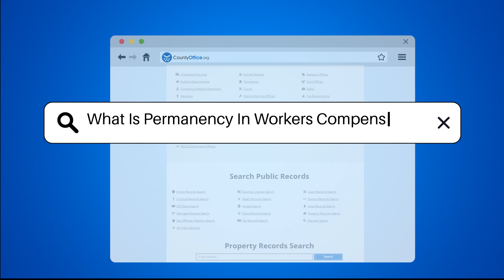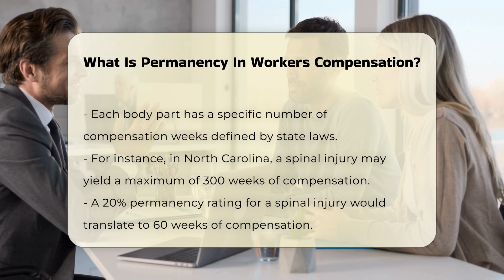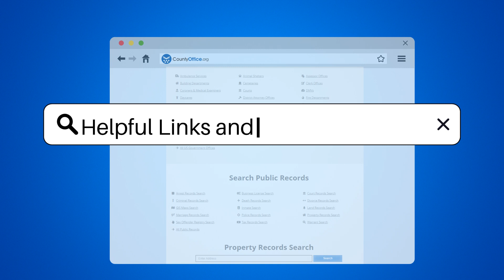What Is Permanency In Workers Compensation? - CountyOffice.org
What Is Permanency In Workers Compensation? Have you ever considered the long-term implications of a work-related injury? In this informative video, we delve into the concept of permanency in workers' compensation, exploring how it affects injured workers and their entitlements. We will discuss the process of determining maximum medical improvement (MMI) and the significance of a permanency rating or permanent partial impairment (PPI) rating. Understanding how these ratings are calculated is essential for anyone navigating the complexities of workers' compensation claims.

We will also highlight the differences between permanency awards and other benefits, such as medical expenses and temporary disability payments. Additionally, we will examine the various factors that influence the determination of permanency awards, including the severity of the injury and its impact on a worker's ability to earn a living. Whether you are an injured worker, an employer, or simply someone interested in workers' compensation laws, this video will provide valuable insights into how permanency ratings can affect compensation outcomes.